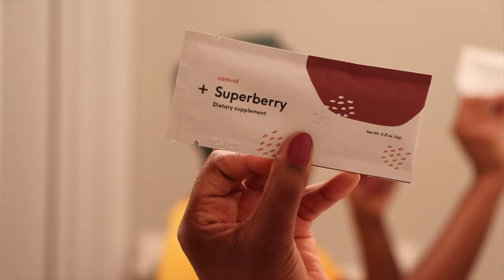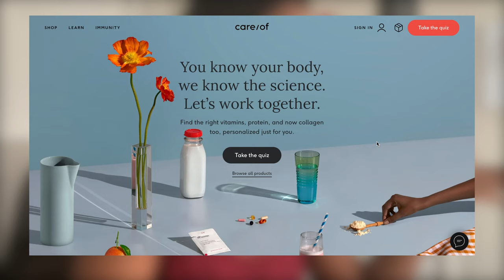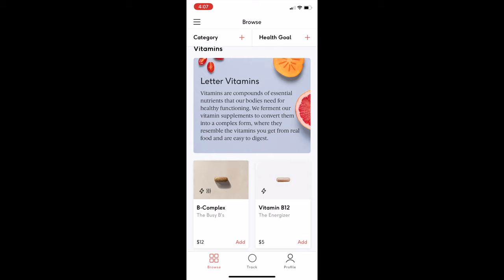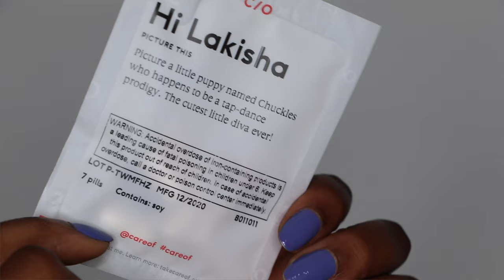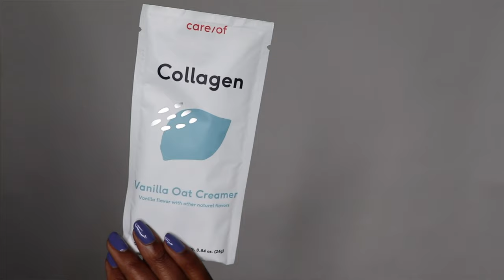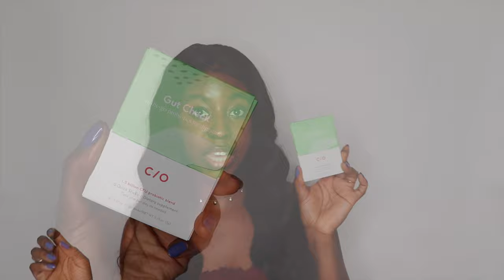I Tried Taking Care/Of Vitamins for 60 Days (Acne Prone Skin) | Lakisha Adams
In today's video, I'm sharing my experience taking care of vitamins for 60 days for my acne-prone skin and my hormonal acne. Vitamins can be a major part of acne-prone skincare and I share my skin progress and before and after photos of my experience using Care of.

TIMESTAMPS:
0:00 - 0:35 Introduction
0:36 - 1:31 About the Brand
1:32 - 3:20 The Quiz
3:21 - 4:42 The App
4:43 - 7:32 My Plan
7:33 - 11:07 My Experience
11:08 - 15:15 My Thoughts

Lakisha Adams | Skincare and Beauty Blogger | Your Resource for Skincare Knowledge, Product Reviews, and Natural Beauty.

Shop My Faves:
Filming Equpitment

I am not a licensed dermatologist, aesthetician, or cosmetic chemist. These videos are not a replacement for professional help.